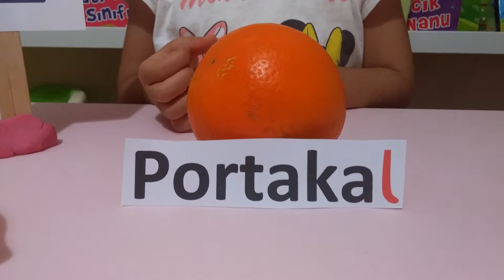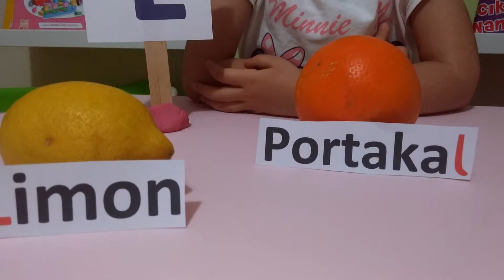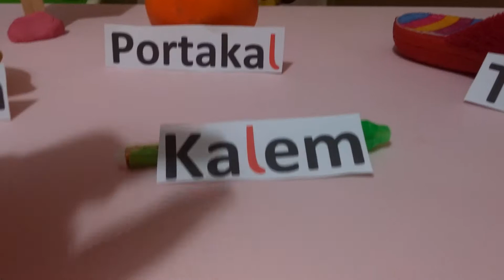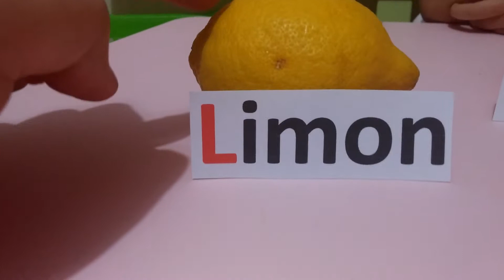L Sesi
L Sesi etkinlik